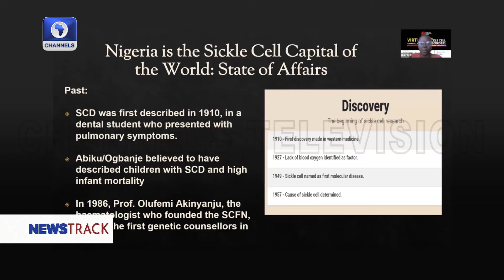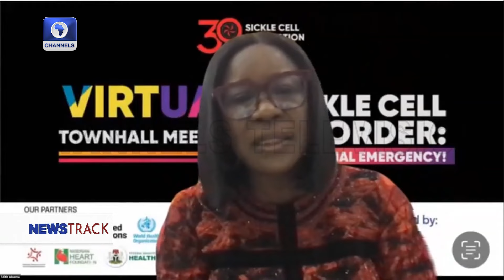World Sickle Cell Observance: Foundation Celebrates 30th Anniversary Of Engagement